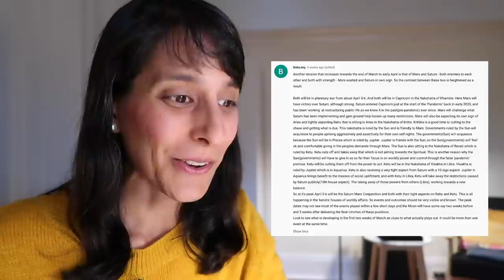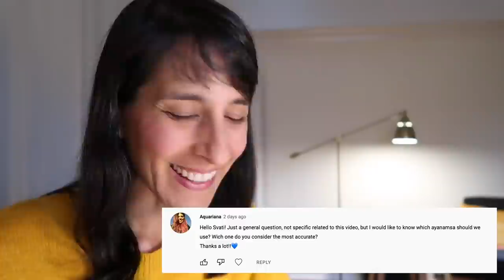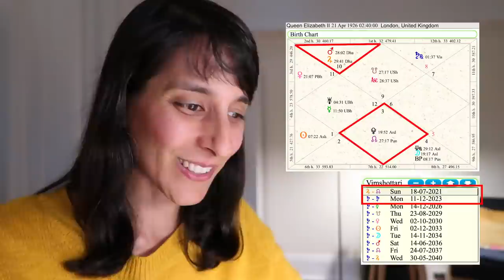APRIL 2022 // Vedic Astrology for all 12 signs: Jupiter Transit in Pisces 2022 – 2023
03:03    Viewer Q and A
08:56    Truth coming out, Russell Brand "The Truth is Coming Out" video
09:43    Jupiter in Pisces, brief chat
10:32    Planets in April overview
14:35    Jupiter in Pisces overview for the collective
              14 April 2022 to 22 April 2023
22:12    Mystery section ~~ London Bridge falling down?

MOON / ASC / SUN // ARIES 27:20 // TAURUS 33:14 // GEMINI 39:03 // CANCER 45:43 // LEO 51:03 // VIRGO 56:03 // LIBRA 1:01:43 //  SCORPIO 1:08:02 // SAGITTARIUS 1:15:29 // CAPRICORN 1:20:24 // AQUARIUS 1:25:37 // PISCES 1:29:57 //